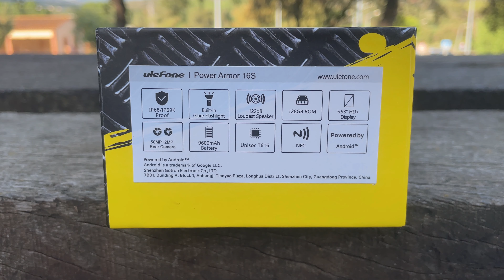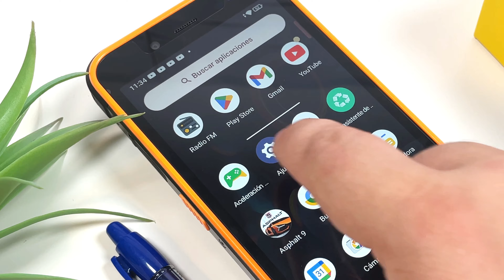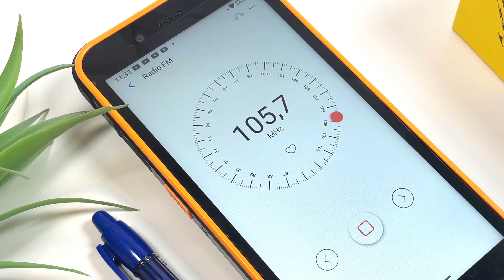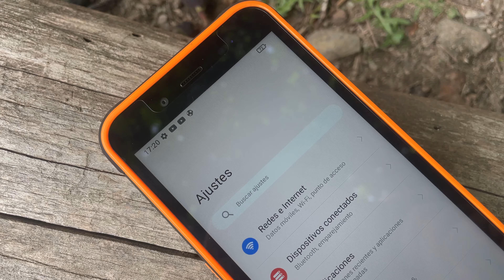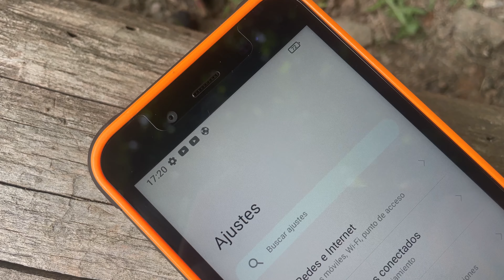¡122DB! ULEFONE ARMOR 16S... NO SÉ SI USARLO COMO TELÉFONO O COMO ALTAVOZ PARA FIESTAS 😅